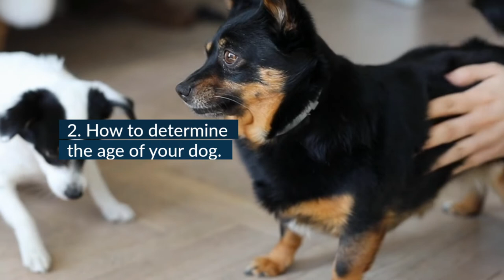🐶STAGES of a DOG'S LIFE (How They Age)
📌When it comes to understanding how a dog ages, you may have heard that one dog year equals seven human years. But, that is not an exact calculation to determine the age of a dog.

Dog age ranges associated with different life stages (puppy, adult, and senior) vary based on the size and breed of your pup. Most dogs are considered puppies until they reach about 1 year of age. But defining the transition between adult dogs and older dogs is a bit more complicated... WATCH THE VIDEO.